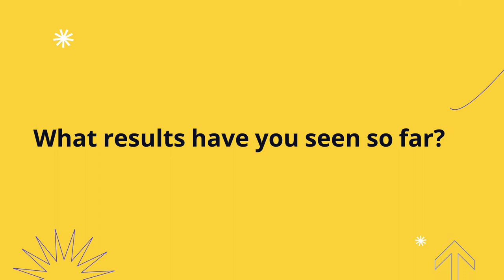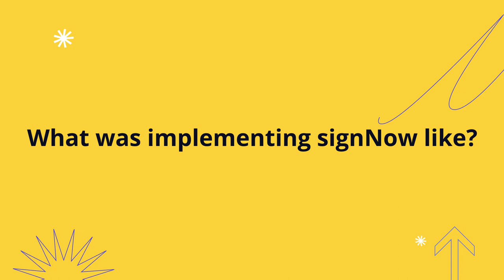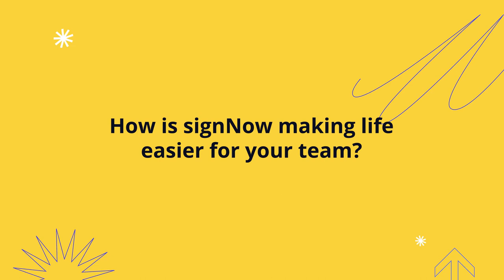How signNow Helped a Community College Survive the COVID-19 Crisis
Like many other academic institutions around the world, the U.S.-based Rend Lake College had to quickly adapt to the changing landscape of on-campus life suddenly being put on hold. When the need to implement eSignatures for higher education and campus became too urgent to ignore, Rend Lake College chose signNow.

0:00 - Introduction
0:24 - Who is using signNow?
0:49 - How did you choose signNow?
3:25 - How has the pandemic changed your stance on digital transformation?
5:19 - What was implementing signNow like?
8:07 - How is signNow making life easier for your team?

Once the initial set-up and testing were completed, signNow was successfully introduced across multiple college departments:

☑️ Student Records
☑️ Financial Aid
☑️ Student Grants
☑️ Human Resources
☑️ Virtual Student Advisement

Today, college staff and students enjoy paperless workflows and the ability to sign documents from anywhere and on any device. What's more, they have no intention of going back to traditional pen-and-paper methods any time soon — even now as the campus is gradually coming back to life.

🔵 Find everything you need to know about the latest eSignature trends

🔵 signNow is part of the airSlate Business Cloud. Unlock more products with no overpay or third-party integrations